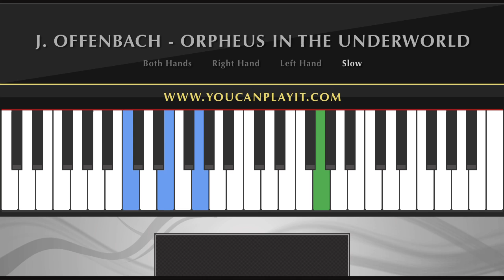Offenbach - Infernal Galop - Can Can [Easy Piano Tutorial]